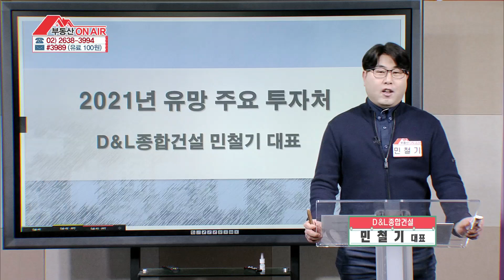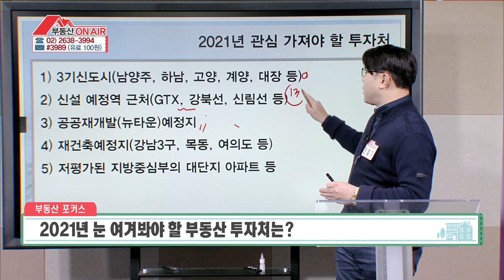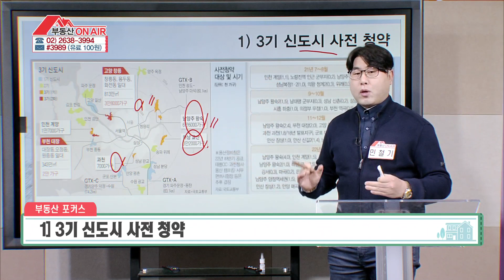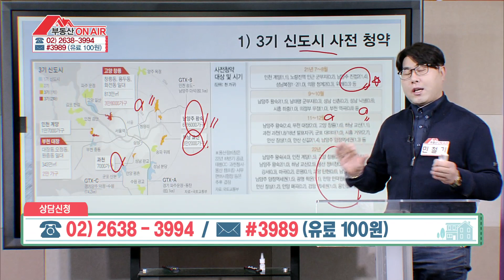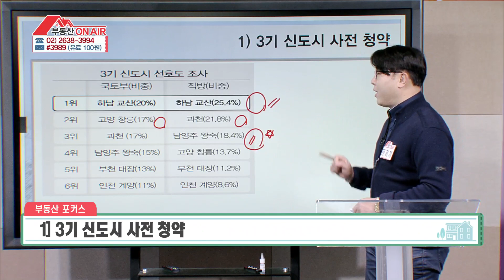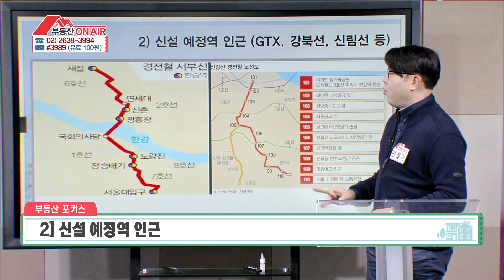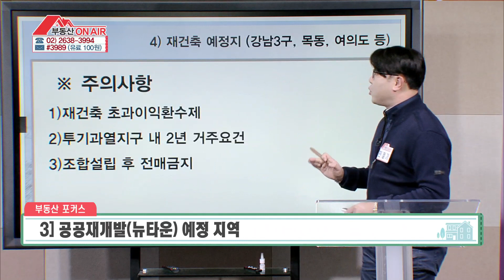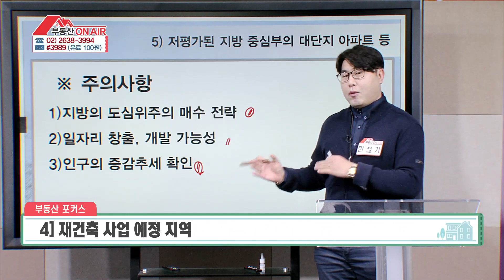2021년 주요 투자처는? 바로 이 곳! [부동산 온에어]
2021년 주요 투자처는? 바로 이 곳!